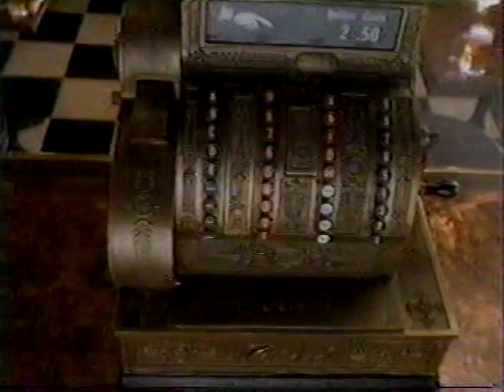Love Spit Love 10-10-94 TV performance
Love Spit Love in a television performance broadcast 10-10-94. The BetaGems channel also has "Psychedelic Furs 1982 late night TV performance" and "Love Spit Love 8-14-94 Psychedelic Furs singer late night TV performance."

BetaGems are culled from an archive of over 1000 beta video tapes recorded from the early 1980s into the 1990s. Most feature live music performances broadcast on television in San Diego CA, though there are also rarely seen commercials, comedy clips, and other material that doesn't seem to be anywhere else on Youtube or online. Most of the tapes were recorded on a Sony SL-HFT7 Super Beta Theater Hi-Fi Stereo - the same model was refurbished and is being used for these digital transfers and uploads.